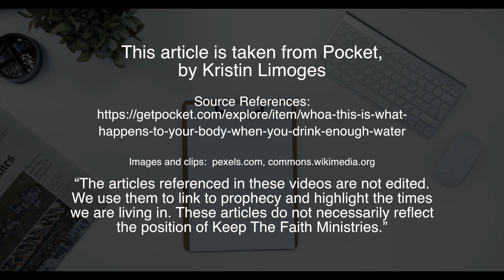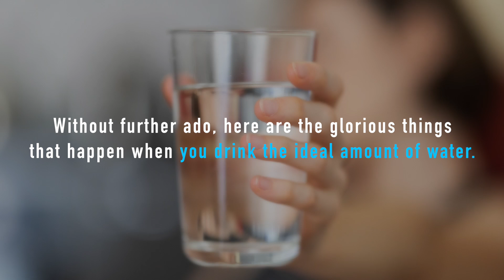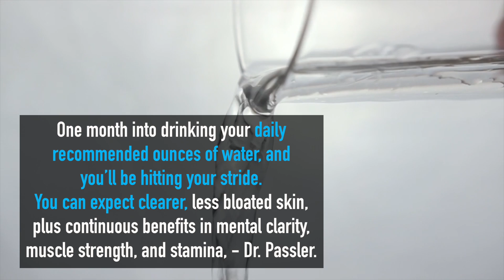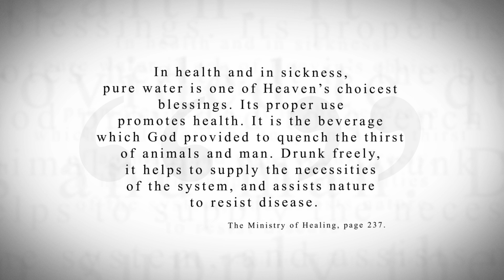KTF News - Whoa: This Is What Happens to Your Body When You Drink Enough Water